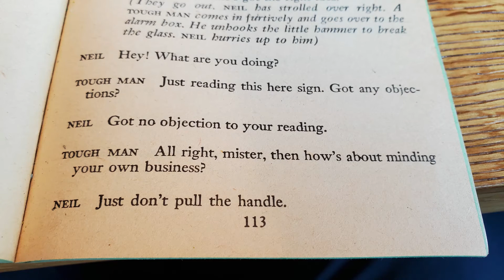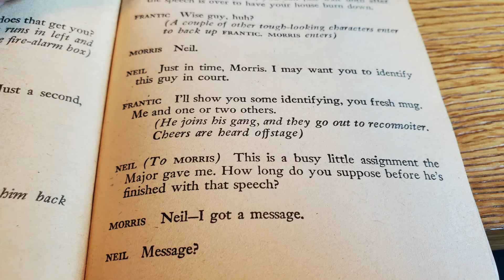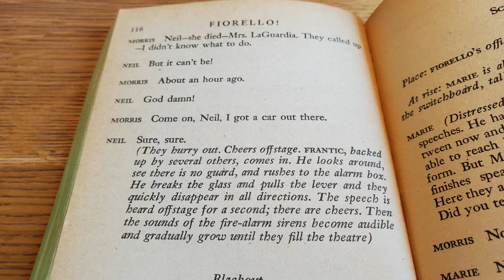Fiorello 2 05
Fire Alarm, Thea Dies